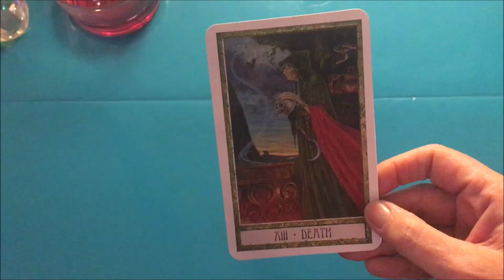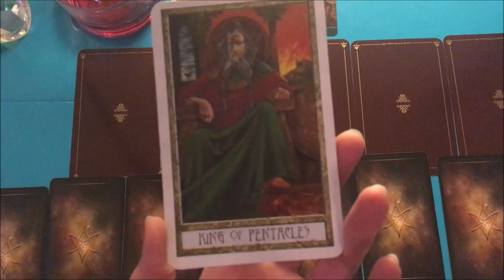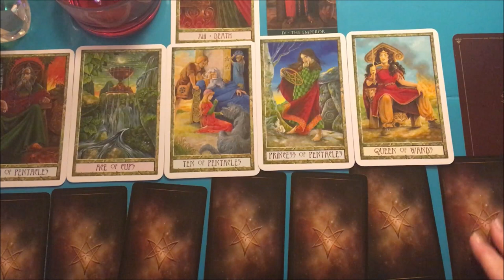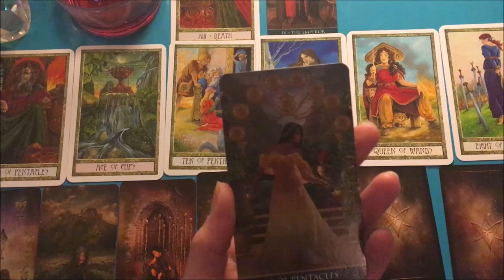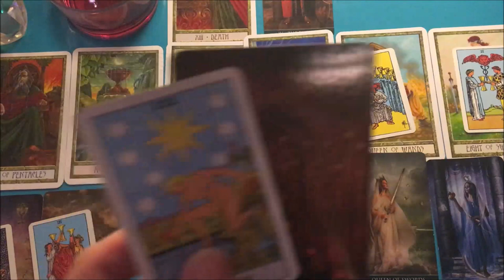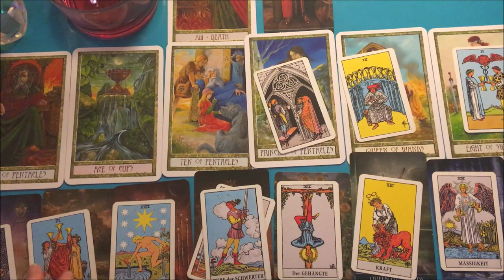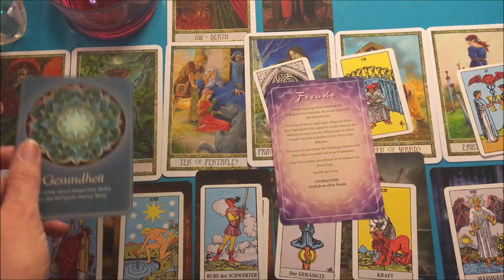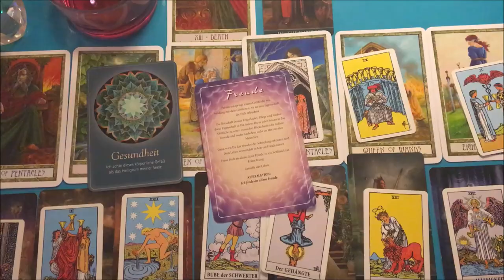Taroskop Fische 17.-23.09.2018